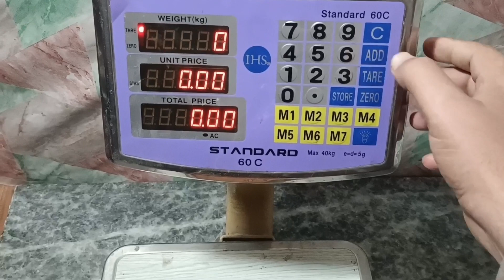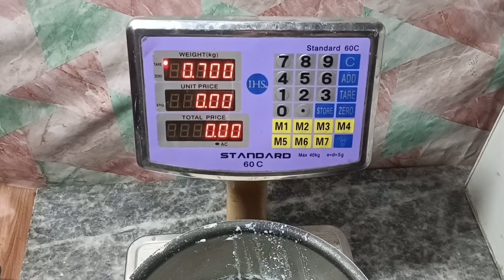Milk Shop Malai Recipe Low cost Easy Recipe Ramadan Mubarak Special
Degi Recipes-Restaurant-Style Recipe Authentic Recipes-Peshawari Recipes-Namak Mandi Recipe- Afghani Recipes-Peshawari Pulao-Chapli kabab Recipe